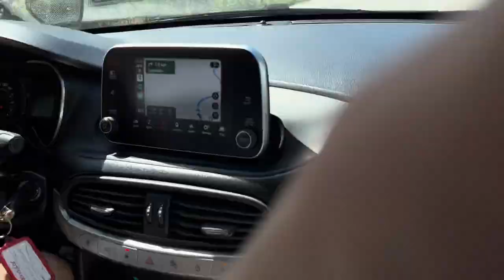Watch us slowly descend into madness at Iztuzu beach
Iztutuuuuuuuuz